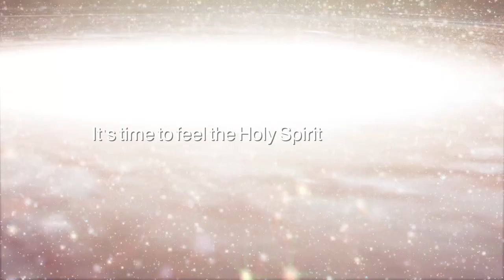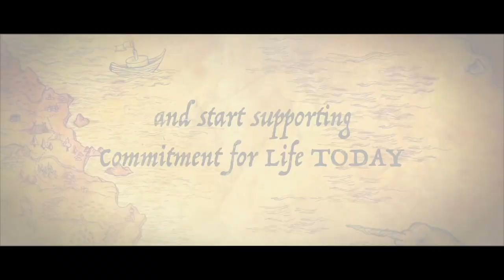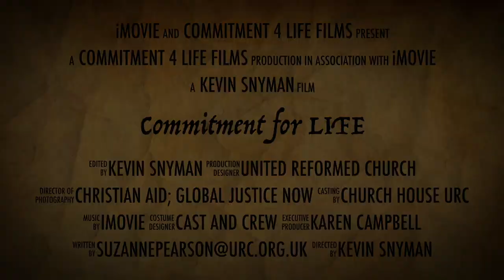Commitment for Life at the Movies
We do love the movies! This is a playful look at a serious issue...

Commitment for Life is the global justice programme of the United Reformed Church.

This video was made for the Youth General Assembly of 2022. Feel free to use it next time you have a Commitment for Life service or gathering.